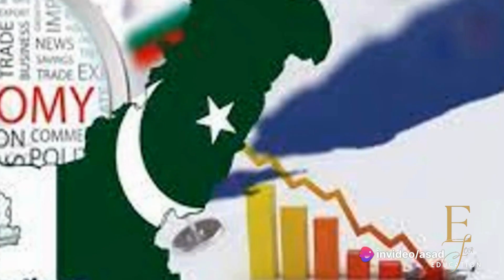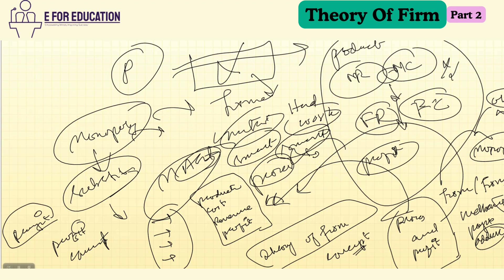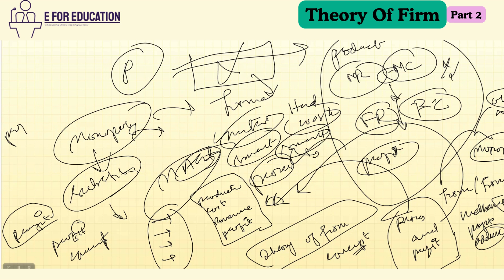14) Unraveling Economic Concepts: Theory of Firm Part 3 | KPPSC's PPS Preparation | E for Educatio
📚 **Welcome to E for Education!** 📚

In this insightful lecture, we delve into the fundamental concepts of the "Theory of Firm Part 1," tailored specifically for aspirants of KPPSC's Provincial Planning Services. Whether you're aiming for CSS, PMS, or PPS_KP, this lecture is designed to empower your understanding of economic principles that form the cornerstone of your preparation.

🎯 **Key Highlights:**

- **Topic:** Theory of Firm Part 1
- **Exam Focus:** KPPSC's Provincial Planning Services, CSS, PMS, PPS_KP
- **Channel Mission:** E for Education is your dedicated platform for online learning and exam preparation. We're committed to providing quality education, aligning with CSS and PMS syllabi.

🔍 **What's Covered:**

- Introduction to the Theory of Firm
- Understanding Production Costs
- Revenue and Profit Maximization
- Applications for KPPSC's Provincial Planning Services

🚀 **Why E for Education?**

Our instructors bring a wealth of knowledge, ensuring that you not only grasp the theoretical aspects but also gain practical insights applicable to real-world scenarios. Join us on this academic journey, where we bridge the gap between concepts and success.

🔗 **Connect with E for Education:**

Feel free to customize it further to align with your channel's unique style and additional details you may want to include.